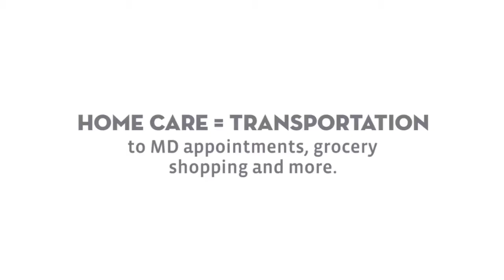Does Your Aging Loved One Need Transportation in West Palm Beach, FL?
Assisting Hands Home Care Palm Beach

Assisting Hands® Home Care Palm Beach provides professional home care services allowing our clients to remain safely and comfortably in their own homes.

AssistingHands.com/PalmBeach

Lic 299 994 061